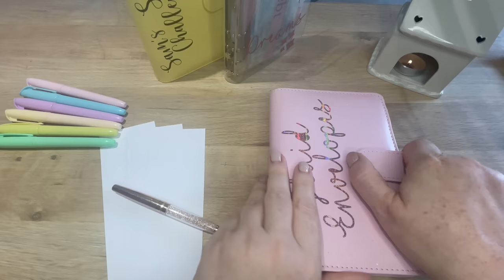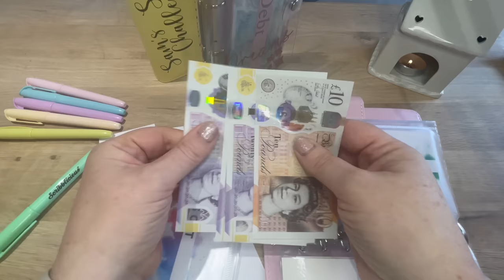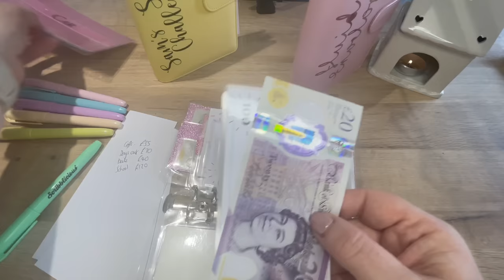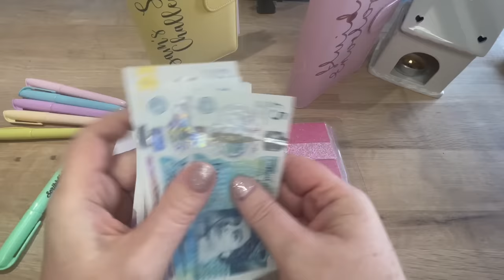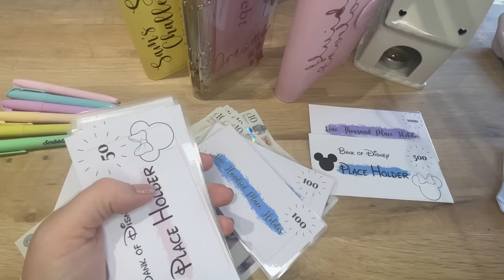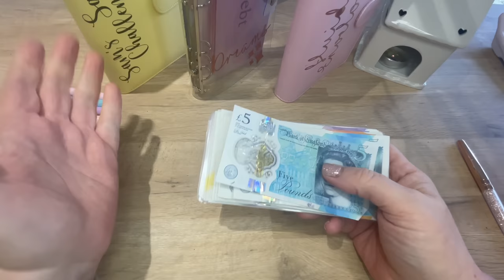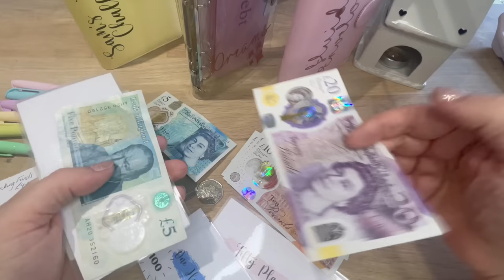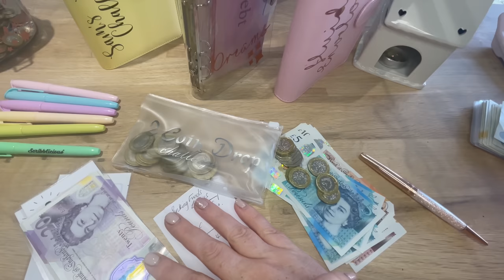STARTING AGAIN UNSTUFFING ALL MY ENVELOPES | SO MUCH CASH!! I CAN'T BELIEVE IT!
That's it. I'm unstuffingenvelopes and starting again. Completely. I want to wipe out as much debt as possible and this reassessment of everything will help me do it. I couldn't quite believe how much was there! It's a massive difference.

Hello - My name's Samantha and I am a mum to 2 children, working part time with lots of side hustles to make sure we live a good lifestyle on a budget. This channel follows my journey to becoming debt free using the cashstuffing and cashenvelopesystem as well as providing lots of hints, ideas, grocery saving tips and my own Etsy and side hustle income. Thanks so much for joining me and have an amazing day!

3 Months FREE Kindle Unlimited

My book for free: Wherever You Will Go

The equipment that I use:

HIGHLIGHTERS (Like mine)
Cricut Maker
Glitter card stock
Sticker Paper
Multi Hole-punch

You asked me for an Amazon Wish list; here it is